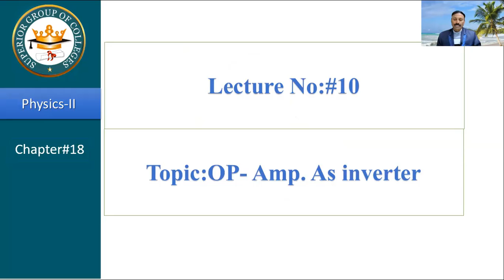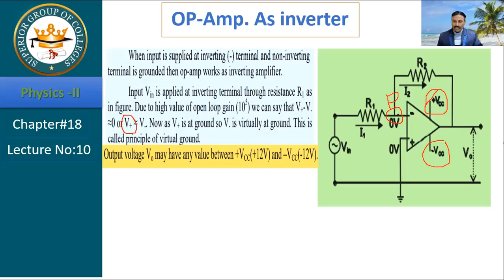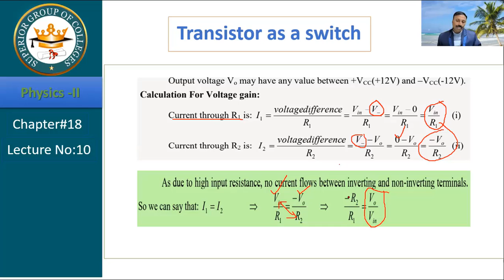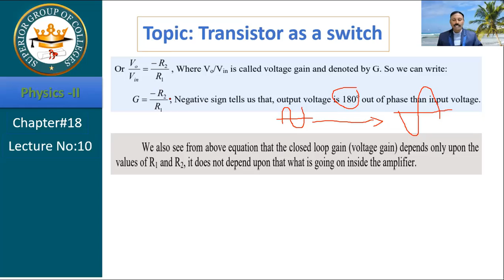OP Amplifier as an inverter lecture no 20